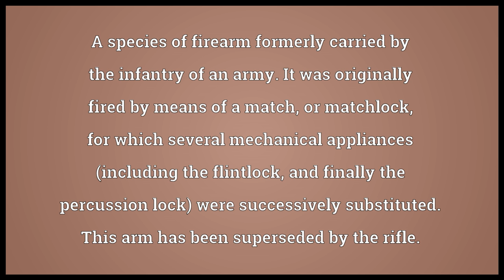Musket Meaning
Video shows what musket means. A species of firearm formerly carried by the infantry of an army. It was originally fired by means of a match, or matchlock, for which several mechanical appliances (including the flintlock, and finally the percussion lock) were successively substituted. This arm has been superseded by the rifle..  musket pronunciation. How to pronounce, definition by Wiktionary dictionary. musket meaning. Powered by MaryTTS